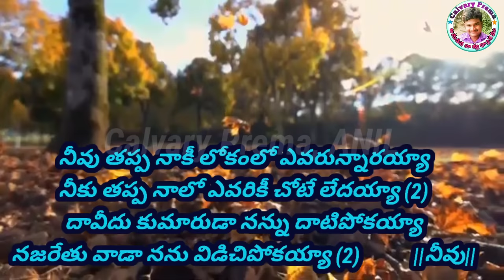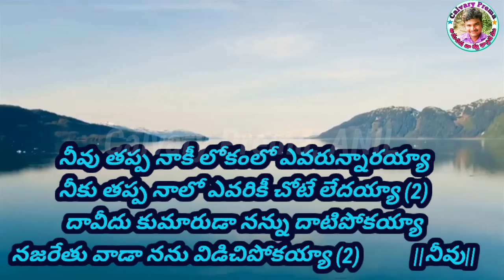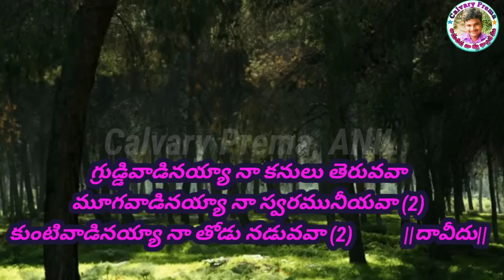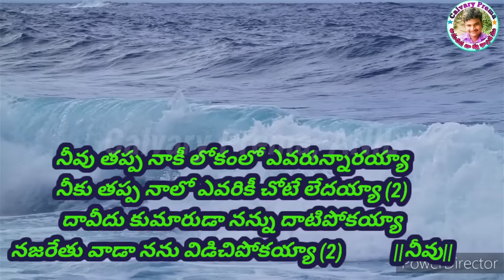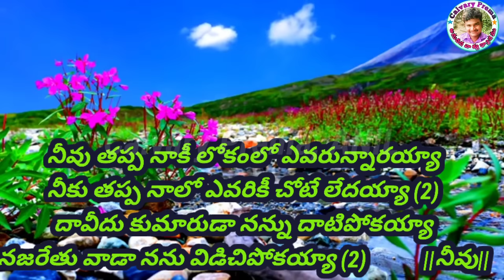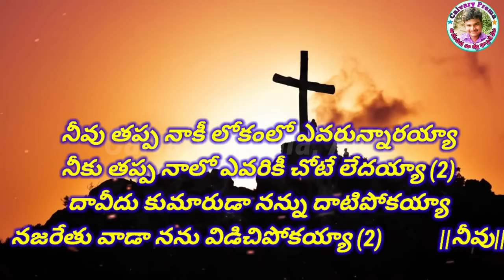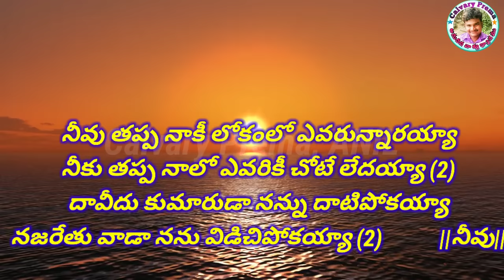దావీదు-కుమారుడా-నను-దాటిపోకయాDavid kumaruda#Telugu latest new song with lyrics Telugu Jesus songs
దావీదు-కుమారుడా-నను-దాటిపోకయాDavid kumaruda#Telugulatestnewsongwithlyrics

దావీదు-కుమారుడా-నను-దాటిపోకయా
Telugu-latest-new-song-with-lyrics
Telugu songs